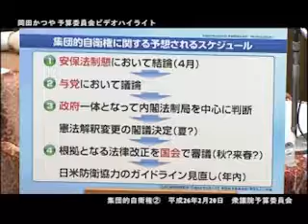【岡田克也】予算委員会ビデオハイライト 集団的自衛権②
平成26年2月20日 衆議院予算委員会
答弁者：安倍総理